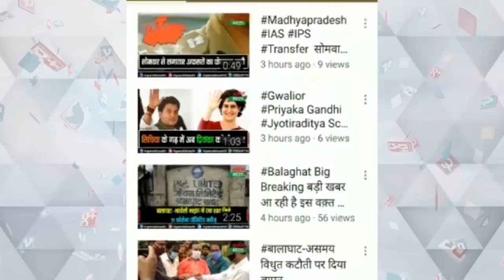9 से 15 दिसंबर तक खुरई में आयोजित होगी पूज्य संत श्री कमल किशोर नागर की श्रीमद् भागवत कथा